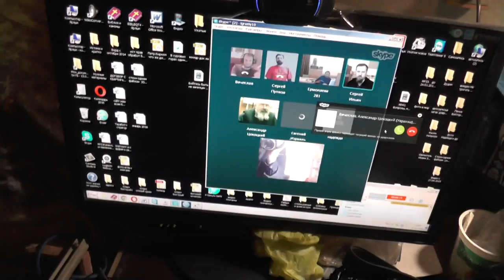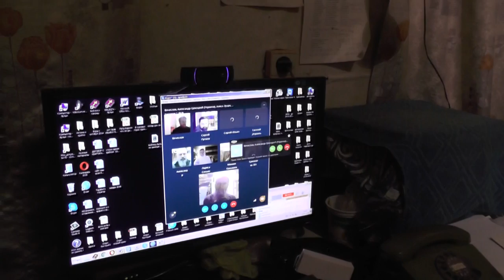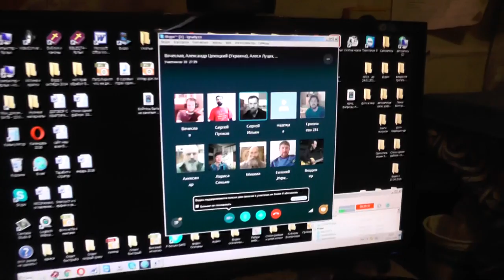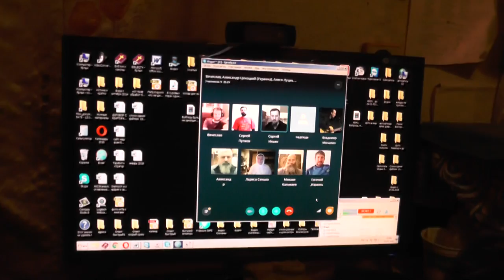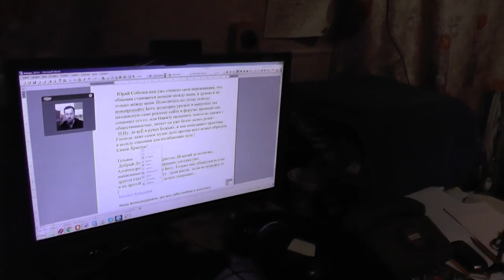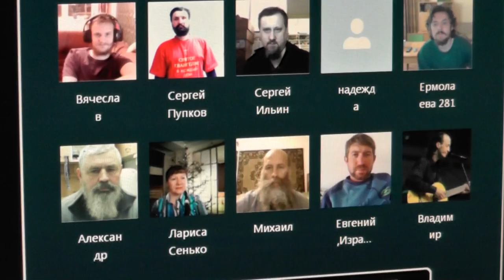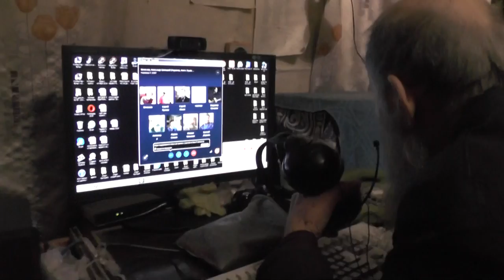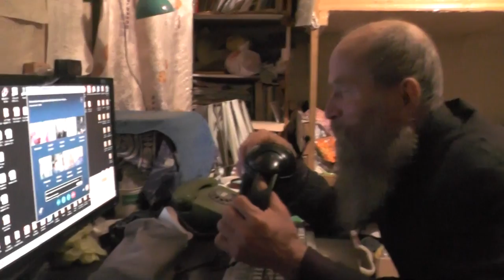Занятия по скайп. Деяния 19 и 20 главы 22. 01. 2016